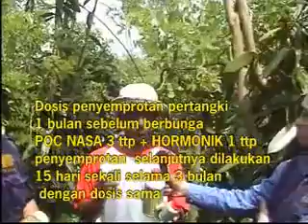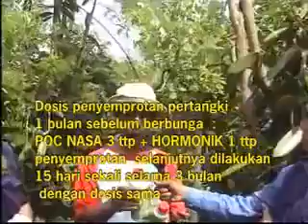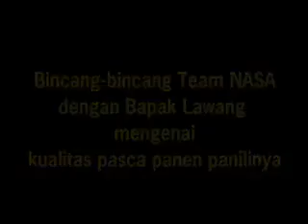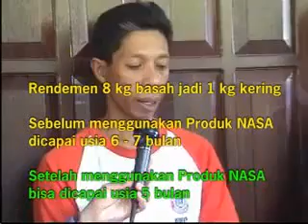Kesaksian Budidaya Vanili Dengan Memakai Pupuk Nasa Hasil Meningkat Panen Berlipat 0821 3766 5887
Kesaksian Budidaya Vanili Dengan Memakai Pupuk organik NASA yang mampu menyuburkan tanaman dan meningkatkan produksi buah Vanili,
Untuk keterangan lebih lengkap silahkan tonton video sampai selesai.

Pemesanan produk Nasa.
Kontak hp/wa : 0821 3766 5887

pupuk vanili yg bagus,
pupuk vanili agar cepat berbuah,
pupuk vanili alami,
pupuk vanili nasa,
pupuk vanili cepat berbuah,
pupuk untuk vanili,
pupuk tanaman vanili,
dosis pupuk vanili,
pupuk buat vanili,
pupuk untuk buah vanili,
cara pupuk vanili,
pupuk daun vanili,
pupuk untuk daun vanili,
harga pupuk vanili,
jenis pupuk vanili,
vanili pupuk kandang,
pupuk organik vanili,
pupuk pertumbuhan vanili,
pupuk pohon vanili,
pupuk untuk pertumbuhan vanili
pemberian pupuk pada vanili
cara pemberian pupuk pada vanili
pupuk cair untuk vanili
pupuk terbaik vanili
pupuk buat tanaman vanili
dosis pupuk tanaman vanili
pupuk organik untuk tanaman vanili
pupuk nasa untuk tanaman vanili
pupuk terbaik untuk tanaman vanili
pupuk cni untuk tanaman vanili
pupuk npk untuk vanili
pupuk nasa untuk vanili
pupuk kandang untuk vanili
pupuk kimia untuk vanili
pupuk daun untuk vanili
pupuk terbaik untuk vanili
pupuk organik untuk vanili